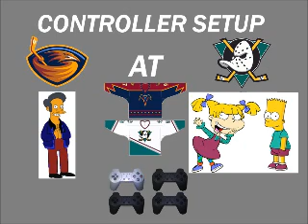NHL FaceOff 2001 (PS1) Tournament 2 Part 4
NHL FaceOff 2001 (PS1) Tournament